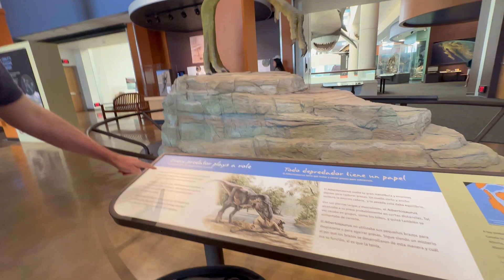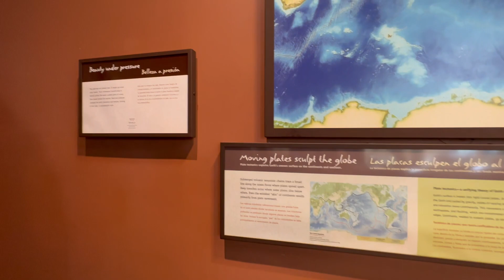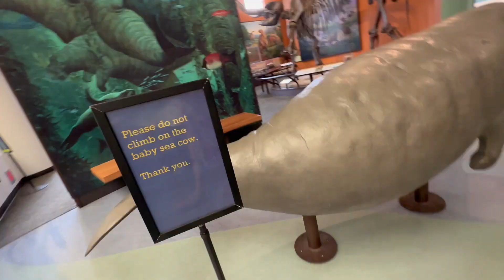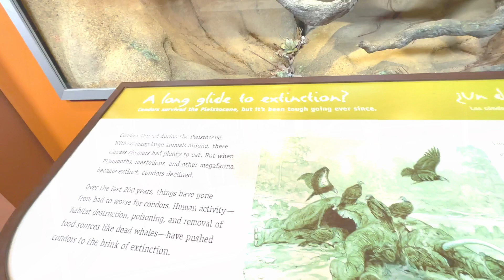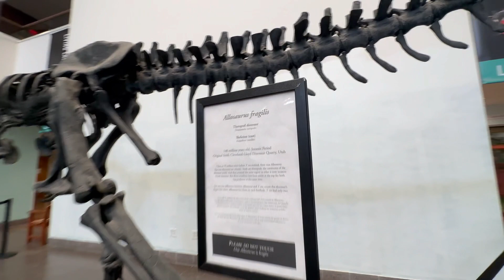Dinosaurs and Prehistoric Animals at the NAT San Diego National History Museum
This toddler had a great time at the Net San Diego Natural History Museum watching the dinosaurs and prehistoric animals for the first time.